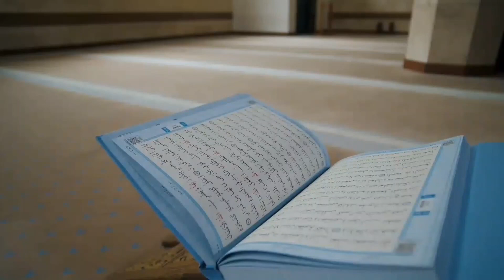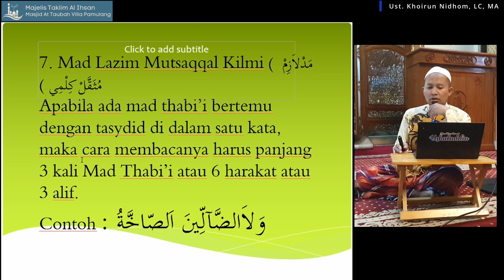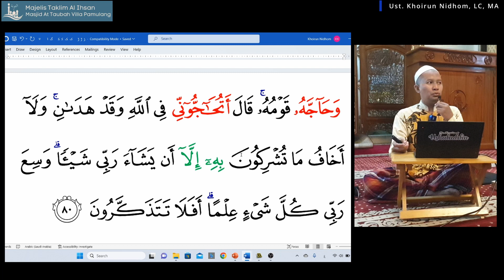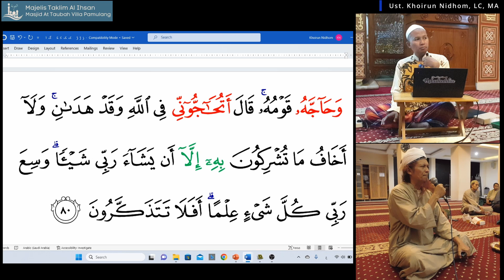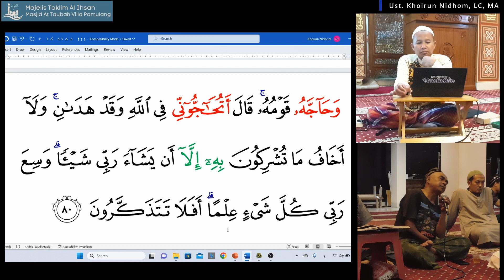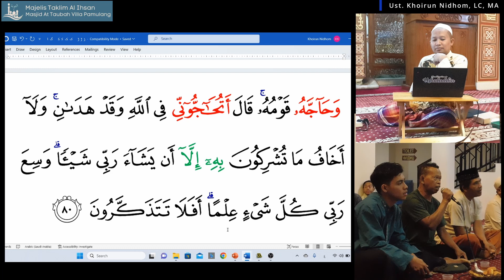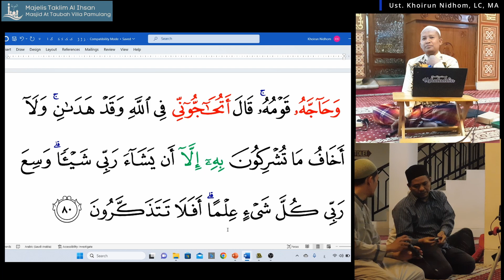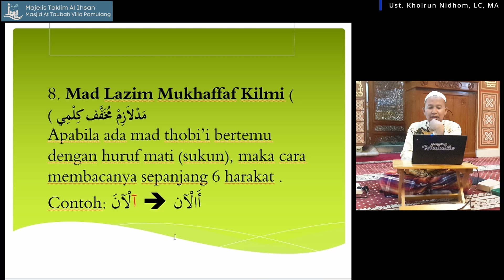Ust. Khoirun Nidhom Lc, MA "Mad Far'i (Cabang) Mad Lazim Mutsaqqal Kilmi" Tanggal 05 Otober 2023"